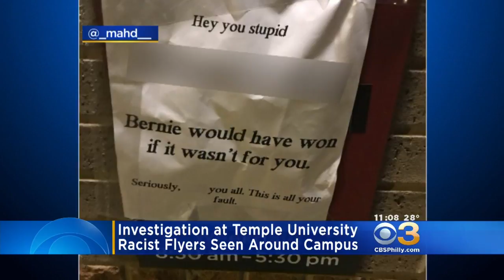Temple Investigating After Racist Flyers Found On Campus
Temple University police are investigating after a racist flyer was posted around campus.